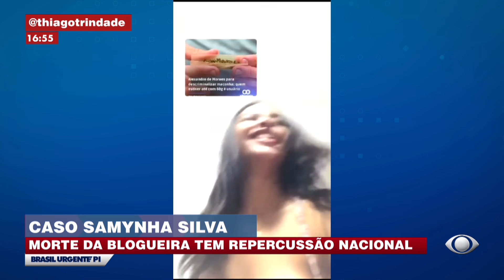CASO SAMYNHA SILVA: morte da blogueira tem repercussão nacional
Apresentação: Thiago Trindade | Editora-chefe: Josefa Geovana | Produção: Terciane Santos | Direção de Tv: Auriane Rodrigues | Reportagens: Mikaela Santos, Repórter 12, Eduardo Costa, Lucas Klisman e Joel Oliveira. | Imagens: Célio Santos, Frankinaldo Candeira, Antônio Barbosa e Breno dos Santos